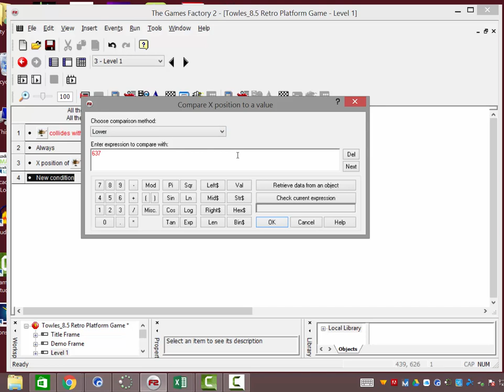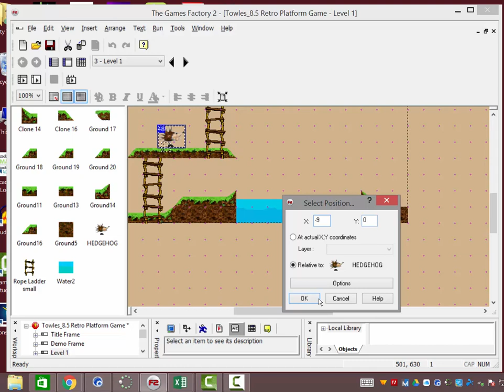8 5 Steps 58 64